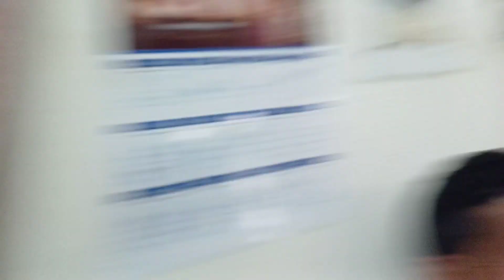sagai vlog | bhai ki sagai|ring ceremony | sagai ringceremony virel engagement 😍😍❤️❤️😍❤️😍